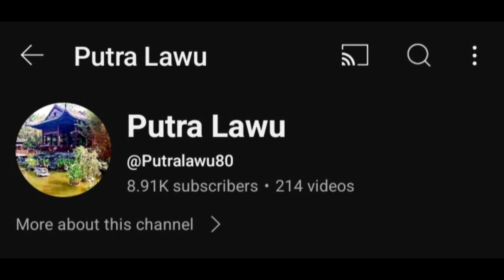MUKBANG AGAIN GUYS TARA